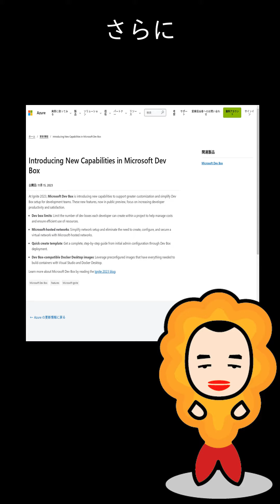【Azure更新情報】Introducing New Capabilities in Microsoft Dev Box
※動画(自動生成)に間違いがある可能性があるので上記URLからソースの確認をお願いします！